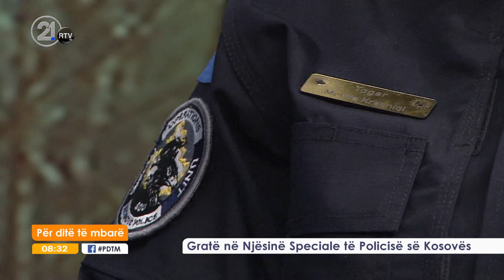Gratë në Njesinë Speciale të Policisë së Kosovës 08.03.2021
Në studio: Merita Krasniqi, police në njësin speciale të Kosovës
                   Eldina Kuci, police në njësin speciale të Kosovës